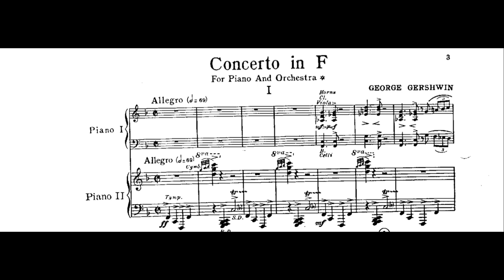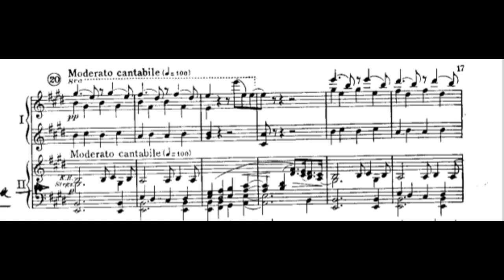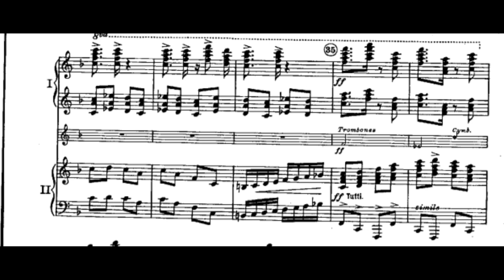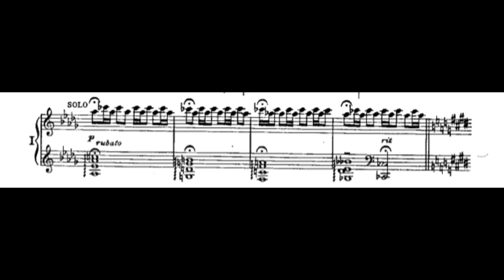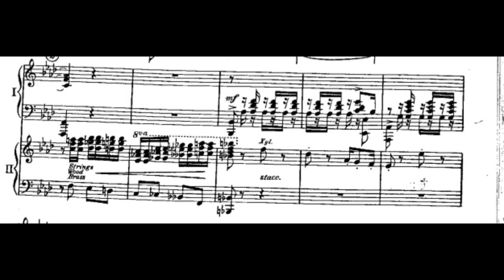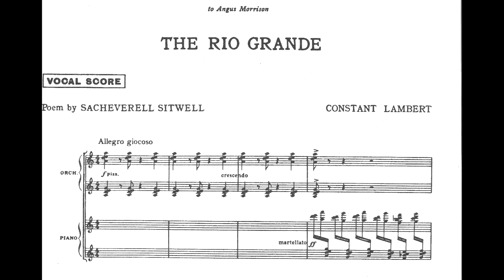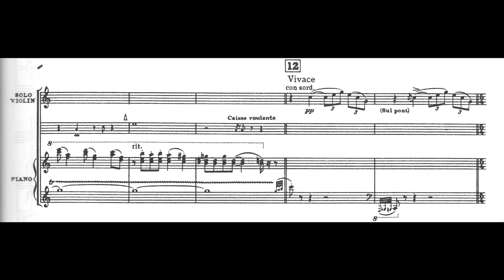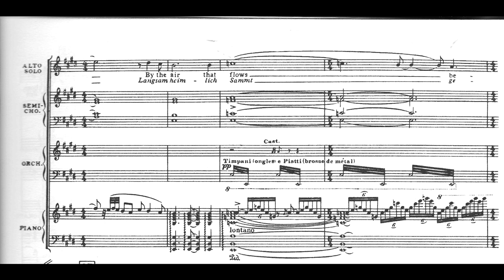Bretton Hall College Summer Concert June 26th 1986 (second half)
Bretton Hall College Summer concert. Recorded on June 26th 1986. Gershwin Piano Concerto/The Rio Grande. Piano solos Ian Blick and Keith Swallow, Contralto Gillian Walsh
00:00 - Introduction
00:21 - Gershwin Piano Concerto Ist movement - Allegro
14:51 - Gershwin Piano Concerto 2nd movement - Adagio - Andante con moto
27:34 - Gershwin Piano Concerto 3rd movement -  Allegro Agitato

35:17 - The Rio Grande